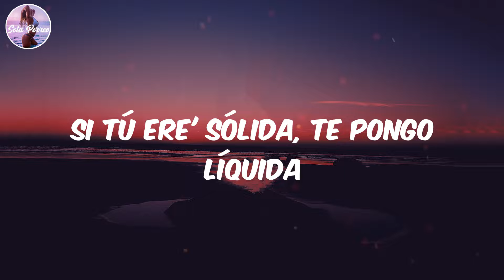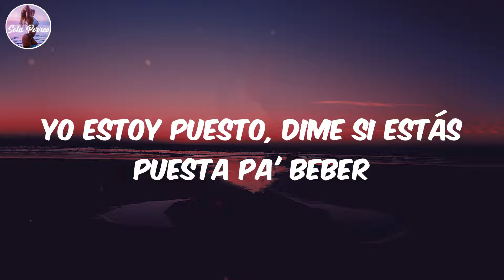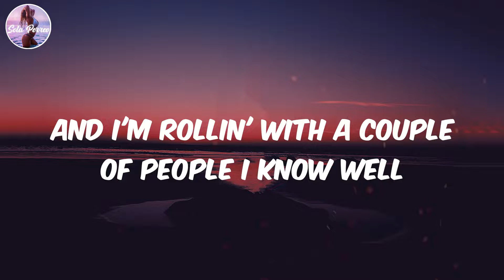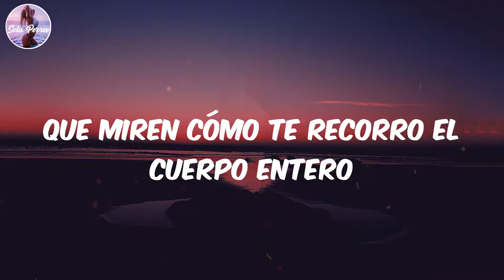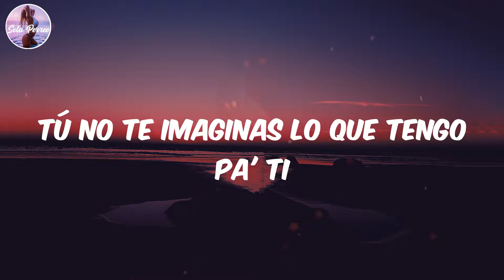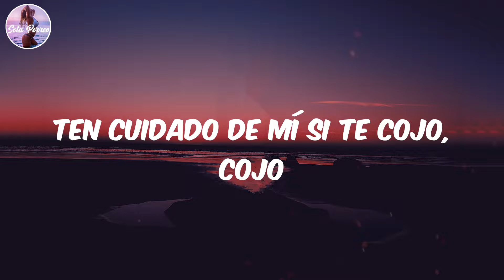(Lyrics/Letra) Sigue - J Balvin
Lyrics:
Dale
Sigue
Que a mí me gusta todo lo que exhibes
Yo puedo tocar los temas
Que miren cómo te recorro el cuerpo entero
Bebé, tú solo sigue
Tú eres sola pa' mí (yeah)
Yo quiero darte tu regalo antes de Navidad
Tu mentalidad e' mi debilidad
Llama a tu amiga pa' que hagamos una trinidad
Si tú ere' sólida, te pongo líquida
Esta noche tú y yo sí nos vamo' a joder
Sí nos vamo' a joder, sí nos vamo' a joder
Yo estoy puesto, dime si estás puesta pa' beber
Si estás puesta pa' beber, si estás puesta pa' beber
Mami, si me sigues, nos vamos pa'l hotel
Tú ere' la primera, pa' ti no hay un top ten
And I'm rollin' with a couple of people I know well
Know I can keep a secret, you know that I won't tell
Tu blanquito pelirrojo, rojo
Los que te tiran son flojos, flojos
Hace rato tengo antojo de ti
Ten cuidado de mí si te cojo, cojo
Sigue
Tú eres sola pa' mí
Dime, Tainy, si están puestas pa'l perreo
Pa'l guayeteo
Pa'l sobeteo
En la disco sabe' la rompemo' feo
Y si te veo
Te bellaqueo
Tú no te imaginas lo que tengo pa' ti
Después de dos tragos nos ponemos fácil
And we'll grab a couple bottles
And fill up a glass each
You keep dancin' to the rhythm
This beat's to your heartbeat
Sigue
Baby, tú solo sigue
Pa'l guayeteo
Pa'l sobeteo
Te bella-